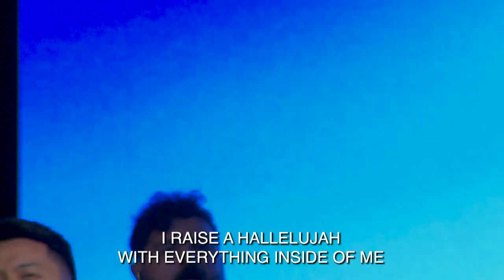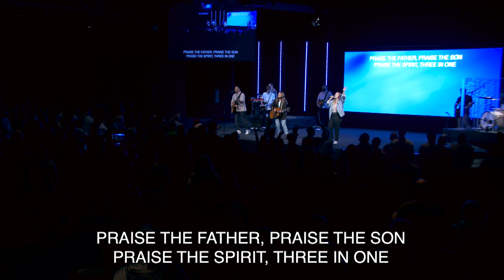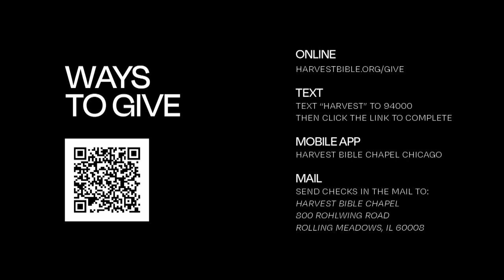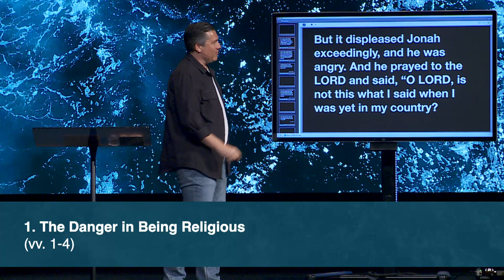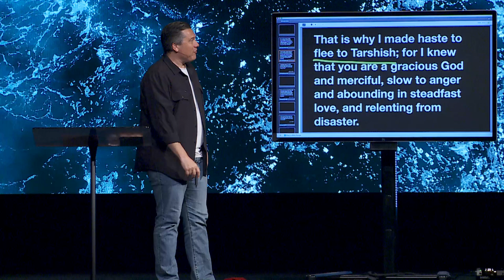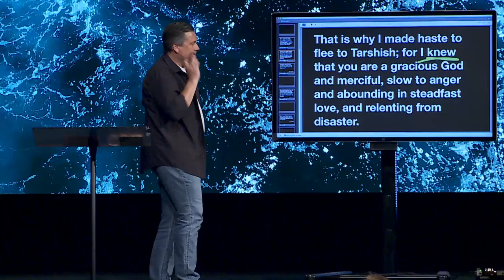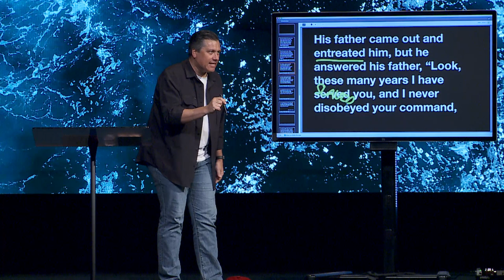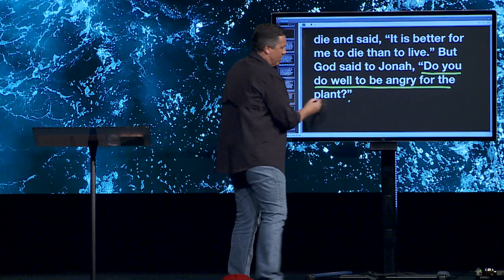And a Twist | Dr. Jeff Bucknam, June 10–11, 2023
Like Jonah, we tend to think that blessings come to people who are good and judgment comes to people who are bad. Is that what God's Word says? God says that His grace is not cheap or earned.

Watch the whole weekend gathering featuring the message And a Twist from the series, A Chasing God and a Chastened Prophet in Jonah 4:1–11.